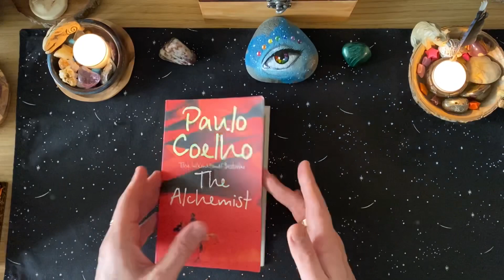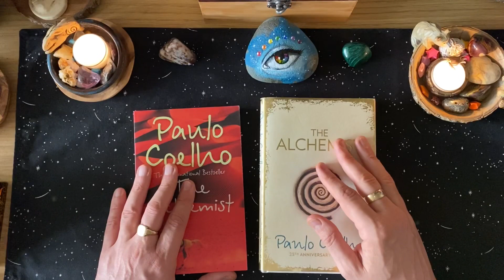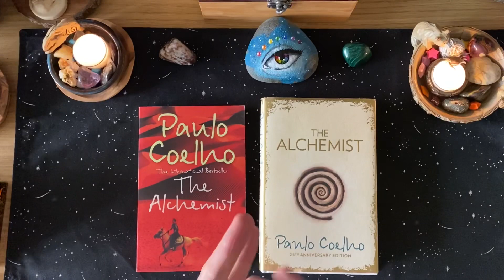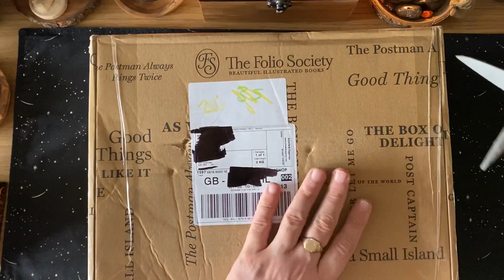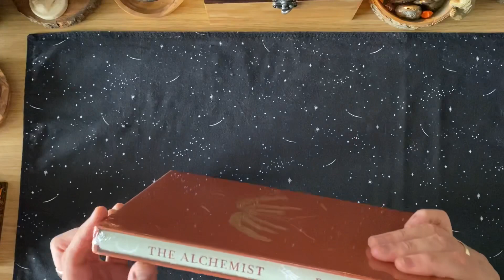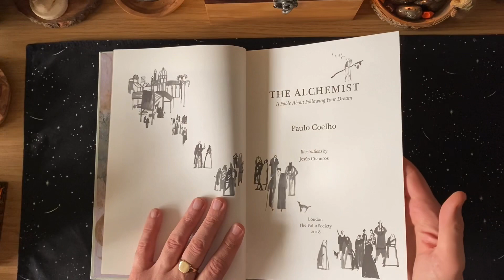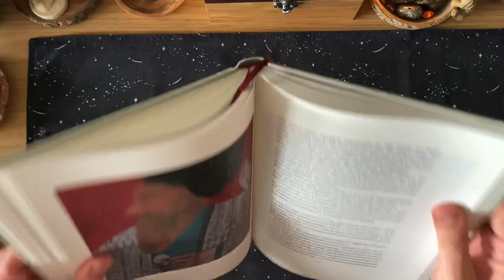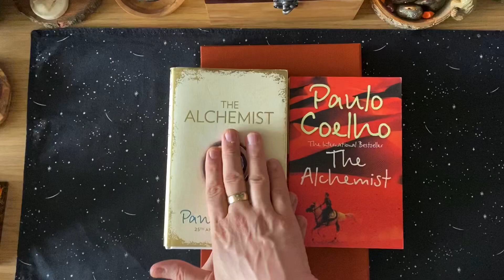My All Time Favourite Book ~ from Folio Society